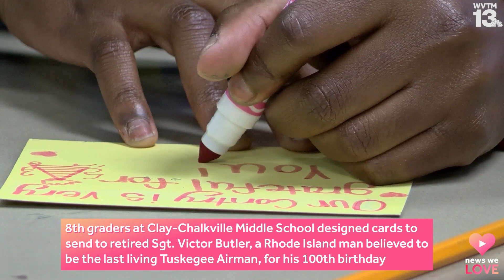Clay-Chalkville Middle School students design cards for retired Tuskegee airman's 100th birthday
Eighth-grade students at Clay-Chalkville Middle School caught word of retired Sgt. Victor Butler's request for cards for his 100th birthday and knew they could help him out.